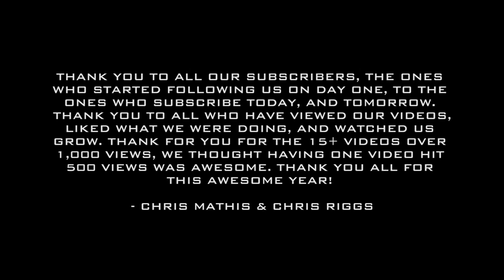The Surfaris - Wipe Out (Improv Drum Cover) 1080P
This is the last video of our fiscal year. Wow, we have come a long way! When Riggs and I started with this project our goal was to produce a new drum cover video every Saturday and it be released @ 10:00 est. It was quite a big undertaking and one that we we're both determined to complete and hold ourselves to. Well I'm proud to announce that with this video we have surpassed that number (52 videos) and stayed on schedule (for the most part)   ;)

A huge Thank You to all the subscribers out there and for you're encouraging comments and kind words along the way. Youtube is a great community for the most part.  :)

Riggs and I will be back very soon for what we are calling "Dreamlab Drums 2.0" and we will be raising the bar in some big ways.  :D

Chris Mathis

Chris Riggs (Dreamlab Production)

I, Chris Mathis, does not own the copyrights to any of the songs posted. I have personally bought the song or album from a retailer or iTunes. For more information about the royalties see BMI or ASCAP websites. Top credits for the song will be listed below.

Wipe Out
The Surfaris
Wipeout